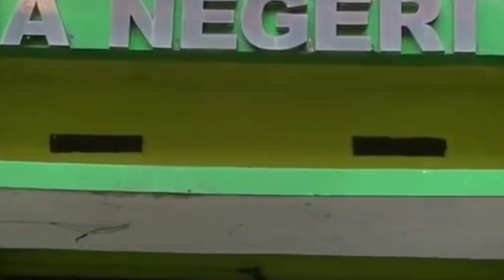Kegiatan Pramuka Siswa kelas X SMAN 22 Jakarta, Materi Survival.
Assalam'alaikum wr wb. Halo sobat youtuber, kali ini Muhapi Channel mengupload video, "Kegiatan Pramuka kelas X SMAN 22Jakarta, Materi Survival". Semoga dapat menghibur.